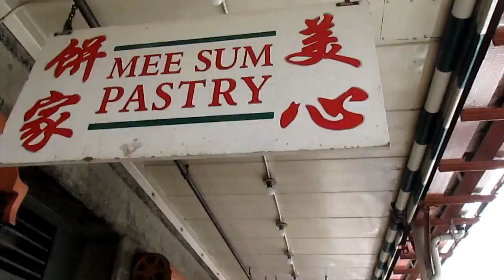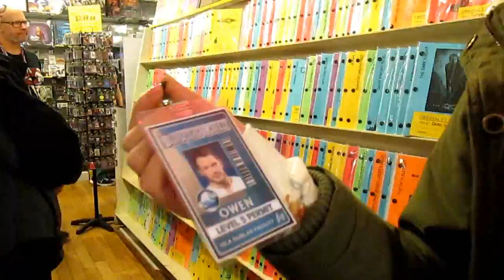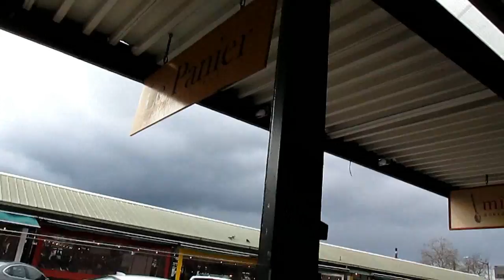Haunted Hallways and Flying Fish at Pike Place Market! | VLOG!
Here's my first vlog! Talk about awkward walking around in public with a camera. Emma and I spent the day in Seattle's Pike Place Market. Here's a glimpse into what we saw, ate, and some market history.

Thanks to Just Fashion Now for the cute tops we're wearing.
Check out their links here-

AvantiSmile Teeth Whitening
Here's my info:
FAQ-
What kind of skin do I have? – Dry and very sensitive
What is my typical shade range?- MAC N20
Is blond my natural hair color?- Yes
Am I a mom?- Yes, I have a daughter and a son.

$50 off with code FRUGAL50

Hi I’m Frugie, or Rebecca when I’m not on the Internet. I’m a makeup addict who loves to bring you the latest and greatest finds out there in all price categories. I’m over 40 so I hope to navigate the beauty world using a ‘mature lense’. But who am I kidding? I’m ridiculous and silly most of the time! It’s makeup people. Let’s not take it too seriously! Hope you enjoy my humor and my ‘keeping it real’ attitude. I started this channel as an extension of my humor blog I write at sometimes
Thanks for joining me in all this crazy fun!